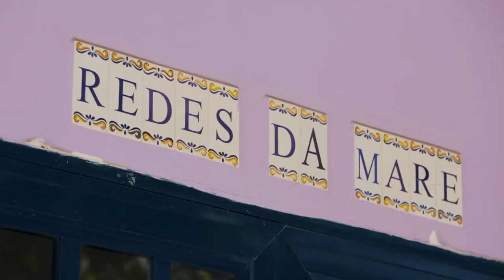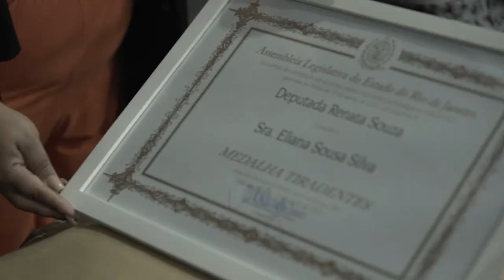Homenagem Eliana Sousa - Entrega da Medalha Tiradentes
A diretora da Redes da Maré, Eliana Sousa Silva, recebeu no dia 16 de maio de 2022, no Centro de Artes da Maré, a principal honraria do estado do Rio de Janeiro, que premia pessoas que têm trabalhos e lutas relevantes para o Estado: a medalha Tiradentes. Um reconhecimento que é fruto de mais de 20 anos de trabalho destinado a garantia de direitos na Maré, além de infinitos esforços dedicados a redução dos impactos da pandemia para os mais de 140 mil moradores dos 16 conjuntos de favelas. Eliana recebeu a medalha das mãos da deputada estadual Renata Souza, também da Maré, e foi homenageada junto a presidente da FioCruz, Nísia Trindade, que recebeu o prêmio Anna Nery de Saúde.